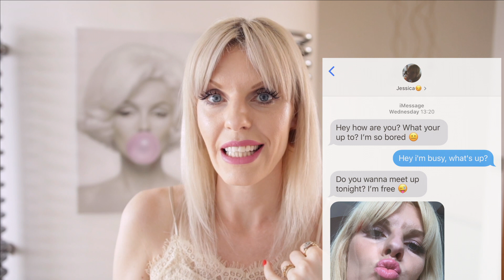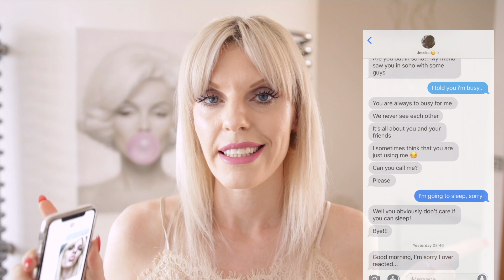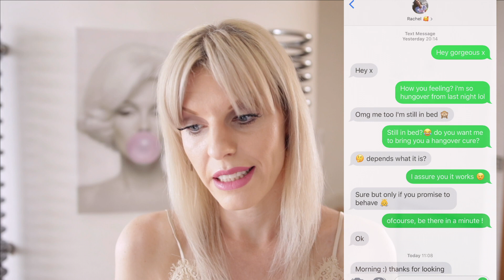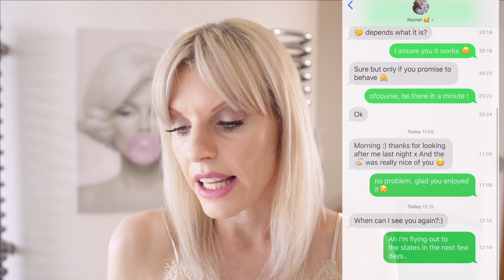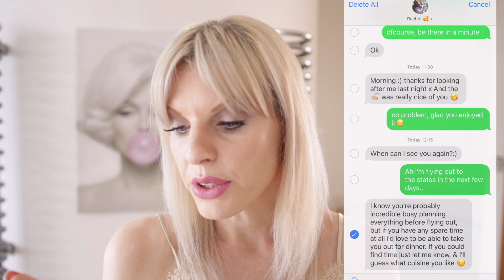How To Text A Guy ?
Well, there's a lot involved in correctly texting a guy.
In this video I share with you Jessica's and Rachel's real life conversations with their love interests. Sadly, they're both extremely Low Value.

Watch this video to find out how Jessica and Rachel could salvage their interest in them from a guy they like.

Topics include:
Pursuing the guy, Why you shouldn't pursue, How men get turned off, Why he lost interest, Should you sleep with a guy, Being needy, Being possessive and controlling, Crazy girlfriend, Flirting, How not to flirt.